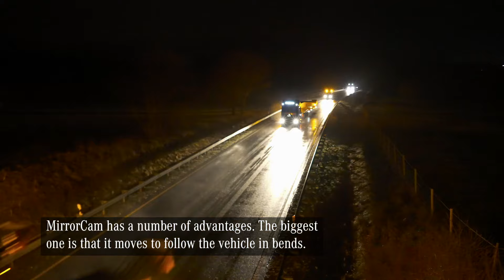Space, comfort and power: the Acros | Mercedes-Benz Trucks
Walter, a driver for the Schick Group, has been trucking since he was 13. The Arocs 2653 has made quite an impression on him and helped him pull a 37.5-tonne concrete element to Frankfurt Airport. He says, “The space, the comfort, the power – it’s all just perfect."